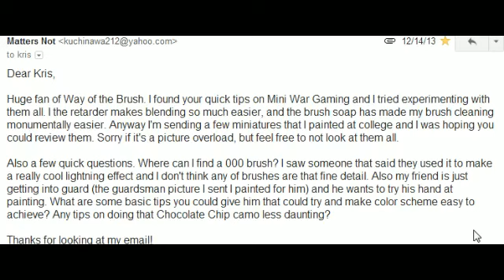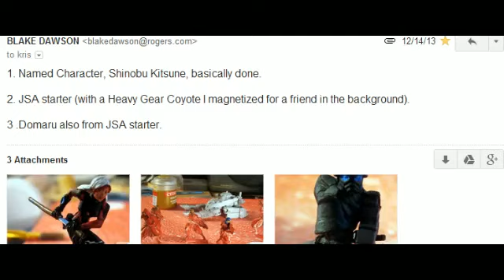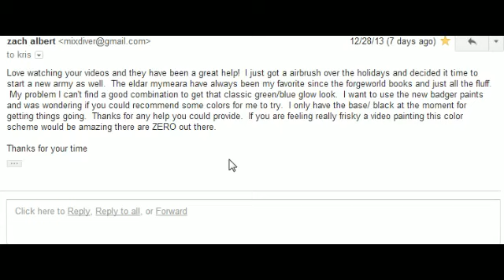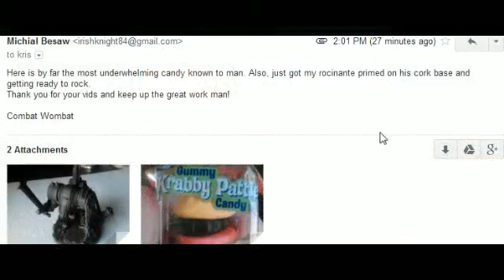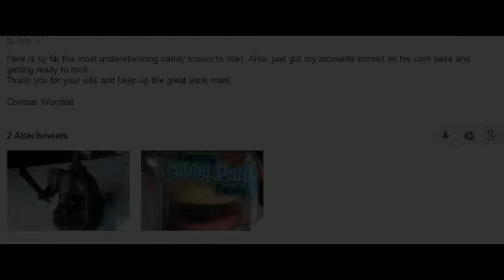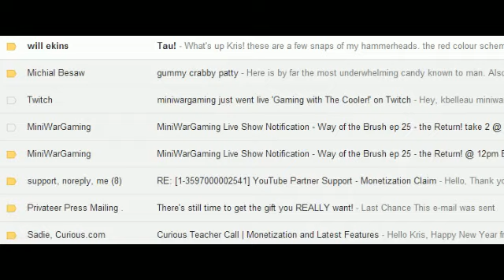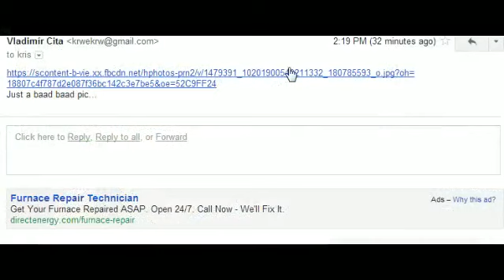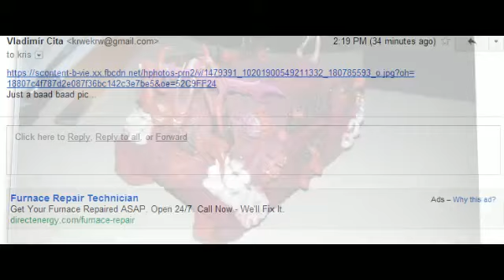Way of the Brush ep 25 - the Return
Way of the Brush. Were we'll explore the fascinating world of miniature painting, gaming, and the hobby itself.

Join me every Saturday @ 12pm EST